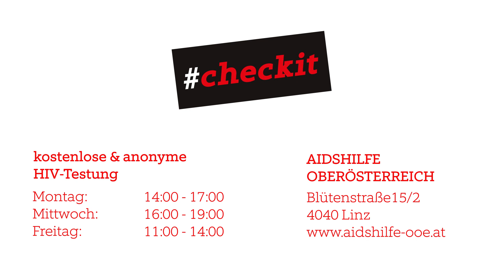checkit-Markus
Markus Biebl erklärt, warum er Kondome praktisch findet, ob er wirklich immer Kondome dabei hat und erzählt von seinem persönlichen "Samantha Jones Moment".